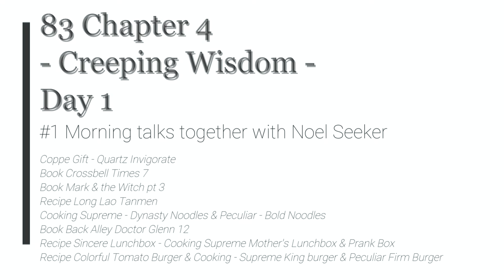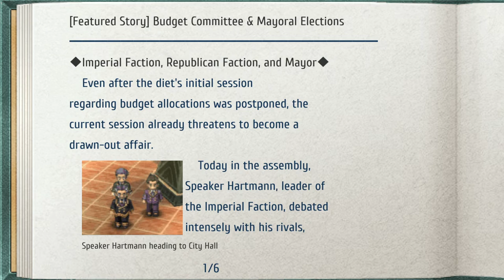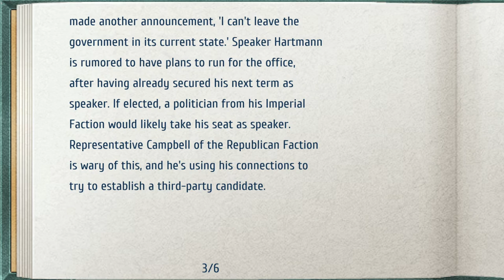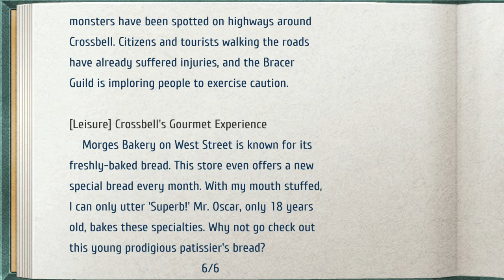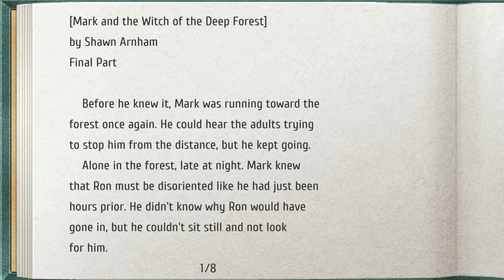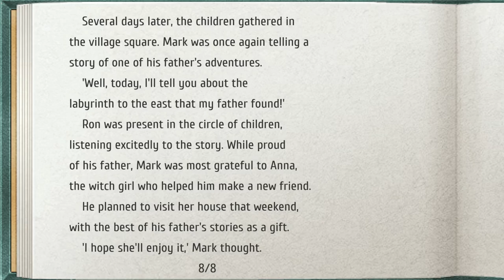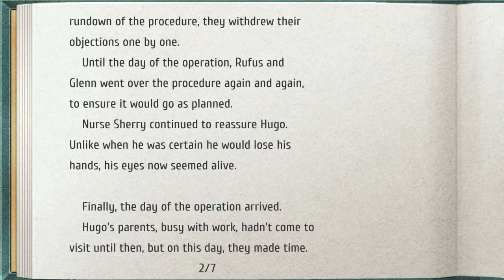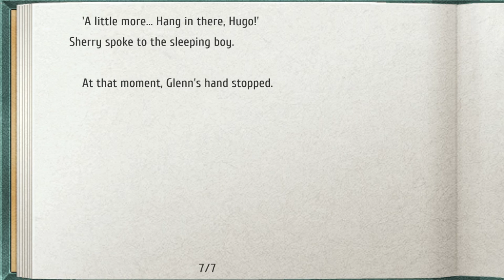The Legend of Heroes: Trails from Zero - 83 Ch 4 Day 1 #1 Morning talks together with Noel Seeker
Coppe Gift - Quartz Invigorate
Book Crossbell Times 7
Book Mark & the Witch pt 3
Recipe Long Lao Tanmen
Cooking Supreme - Dynasty Noodles & Peculiar - Bold Noodles
Book Back Alley Doctor Glenn 12
Recipe Sincere Lunchbox - Cooking Supreme Mother's Lunchbox & Prank Box
Recipe Colorful Tomato Burger & Cooking - Supreme King burger & Peculiar Firm Burger

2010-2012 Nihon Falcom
2020 Englisch patch by Geofront